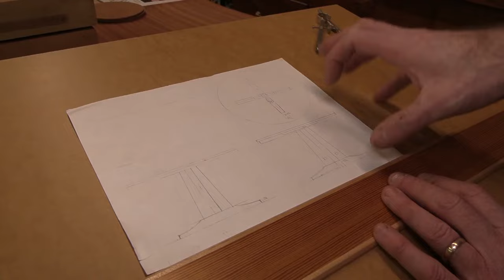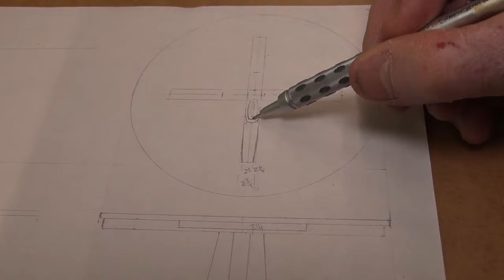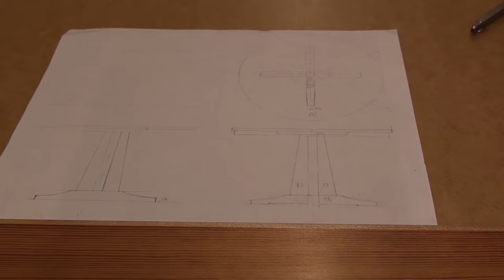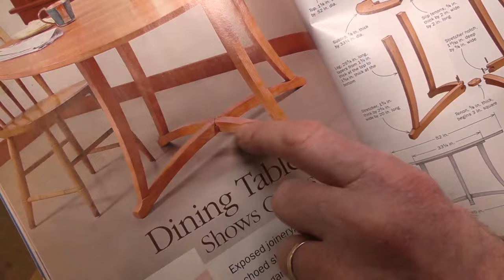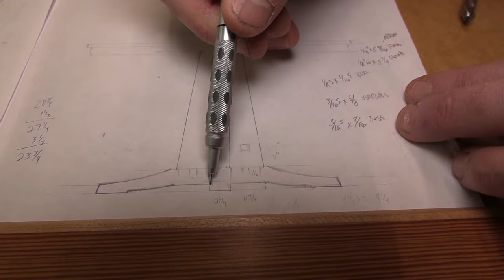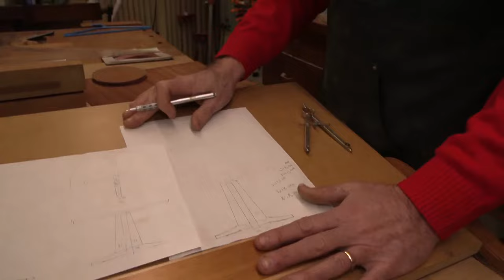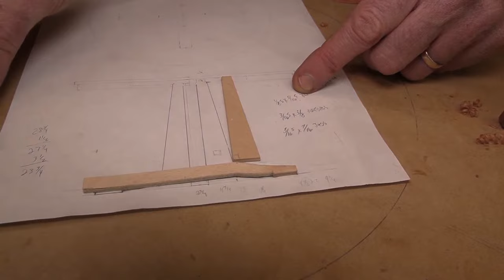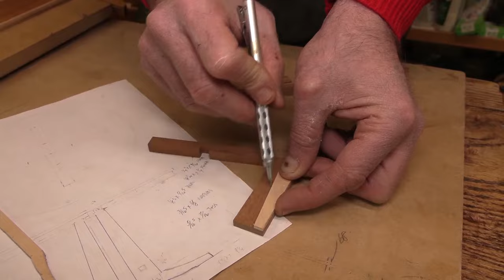Designing a Table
⚙️ SHOW NOTES - EPISODE #177:  Imagine the process of day-dreaming up a table design and then, little by little, making it real. That, in a nutshell, describes the design process. Imagination and beauty animate so much of the art of woodworking we share and enjoy. The anticipation of something beautiful and useful fuels each new creative adventure. In this episode I share the way I start out, the hopeful process and methods I use while developing a new table design.

for Online Courses and Plans with Tom McLaughlin, In-Shop Classes, Events, Neighborwood Membership discounts, and more!

⚙️ MAILING LIST to be notified about the Online Course for this table, and other News